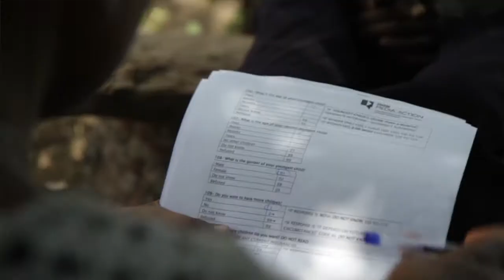Working with Women and Girls - BBC Media Action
Women and girls, too often overlooked and under-championed, are a key focus of our work.

BBC Media Action facilitates access to information and media to shape opportunities for voice and choice. Through radio and TV programmes, through our strategic use of mobile phones, websites and spocial media, and through our training programmes and outreach work, we aim to help transform lives through media.